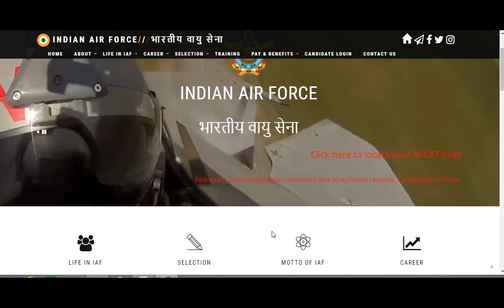AFCAT 1 2018 EXAM CANCELLED AT SOME CENTERS